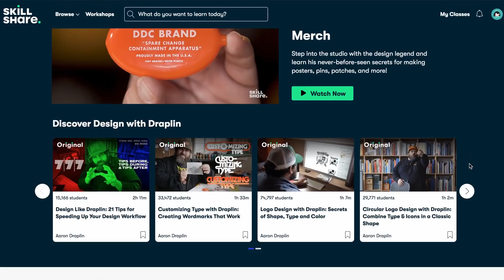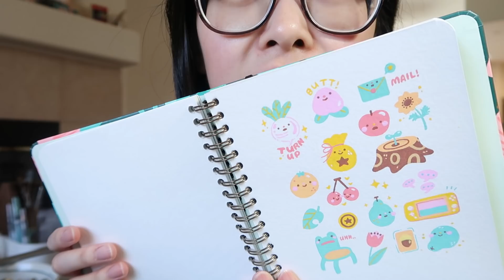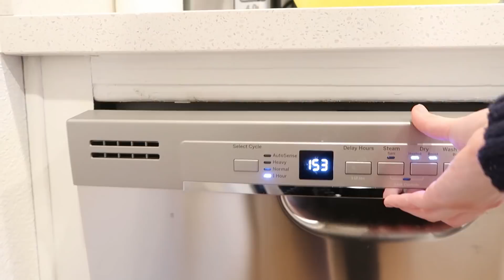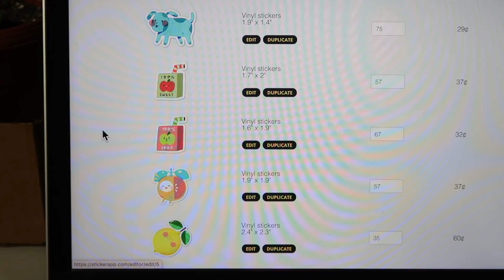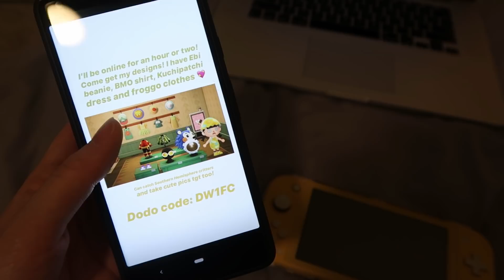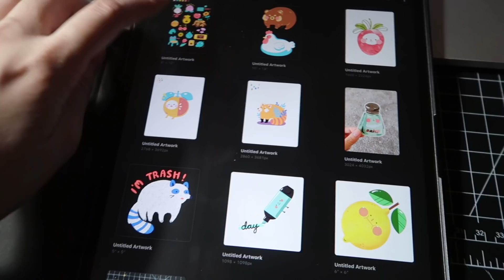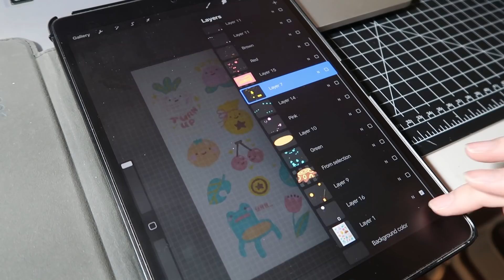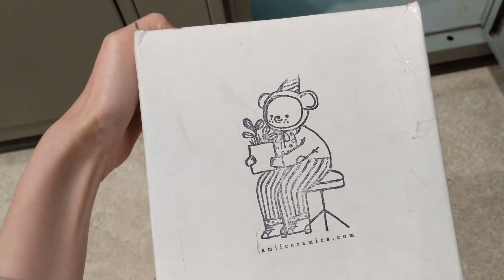☀ STUDIO VLOG 23 ☀ Making Animal Crossing Stickers, Hitting 30k, A Special Package, & more!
The first 500 people who click the link n will get 2 free months of Skillshare Premium

I finally decided to put down my Switch and draw those Animal Crossing New Horizon stickers… I will be sending them out soon to get printed, so that’s exciting! I got to play a bit more ACNH during this week, and it was a blast. I also received a lovely package from Amii Ceramics, and I love it so much!!! I hope you enjoyed this studio vlog and hope you all are staying safe out there. Lots of love, Apple Cheeks.

♫ CURRENTLY LISTENING TO: Older Than I Am by Lennon Stella ♫

What tablet do you use to draw?
I use the iPad Pro 10.5” with the Apple Pencil(Decal from SlickWraps)

What the clear Switch Lite case you have on?
The one I bought is sold out online!

What markers are you using?
Posca Markers in the fine tips!